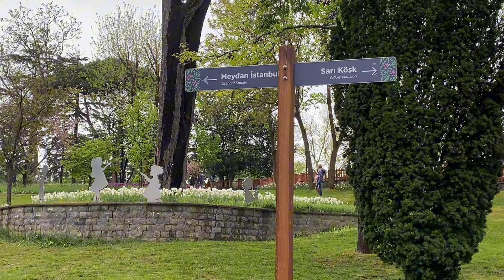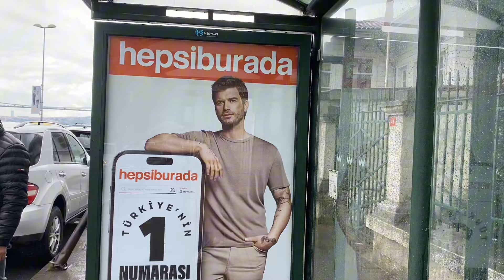Un jour de pluie à Istanbul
Salut salut💕